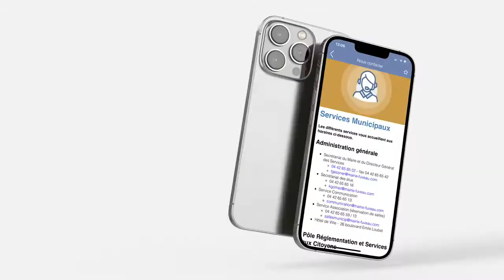Fuveau & vous - Application mobile